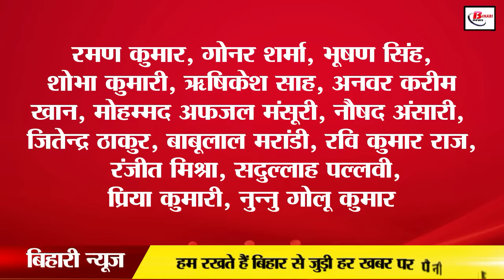Today evening News in 29th November.